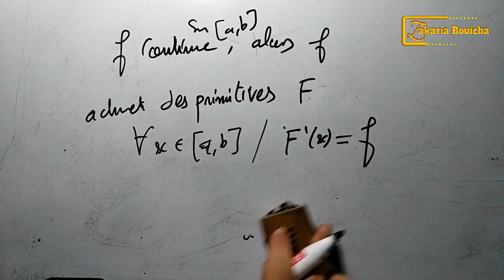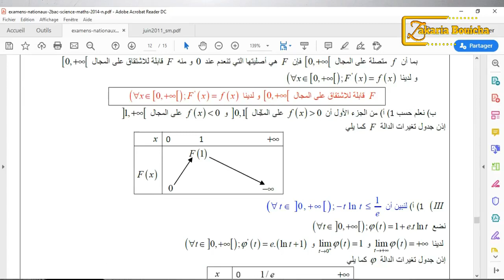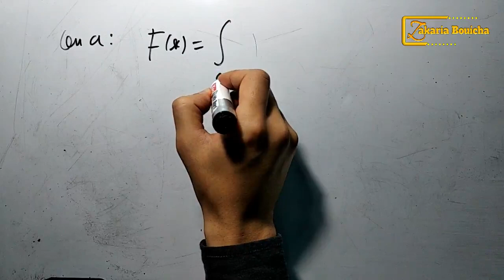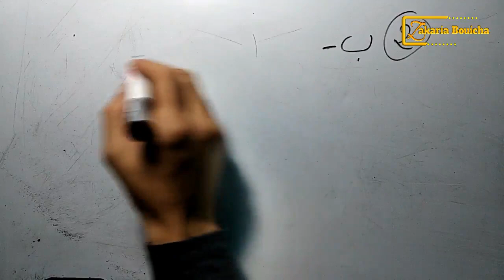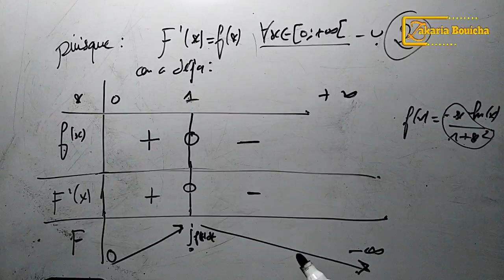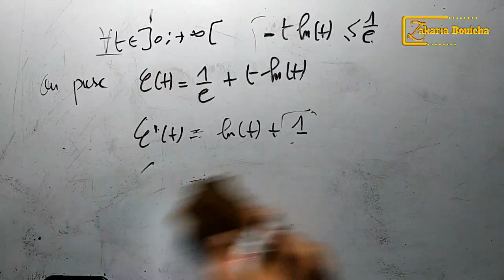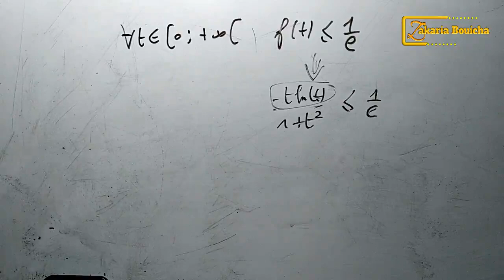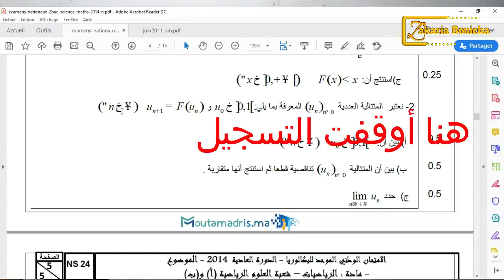كل ماتحتاج معرفته في الامتحان الوطني علوم رياضية دراسة الدوال | l'examen national s.m / correction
للاستفسار حول دروس الدعم عن بعد الخاصة بي المرجو التواصل عبر الواتساب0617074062 صفحتي على الفيسبوك
معلومات حوال العرض
دروس دعم في الرياضيات عن بعد لتلاميذ العلوم الرياضية خيار عربي وفرنسي ... للمزيد من المعلومات المرجو ارسال رسالة على الواتساب الى الرقم التالي 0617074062
الخدمة مكونة ممايلي :  دروس مسجلة على الفيسبوك يتم العمل فيها على وطنيات مع شرح الدرس ..
+ مجموعة واتساب للاجابة على الأسئلة المتعلقة بالفديوهات
+ حصص مباشرة
الخدمة ليست مجانية